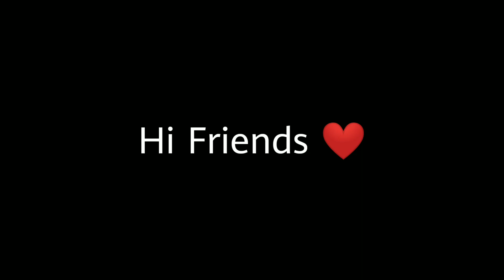How to make vaazhakai Bajji in tamil | Easy Evening snacks